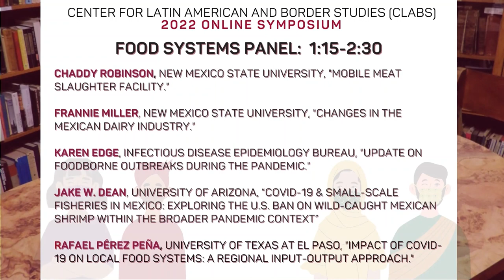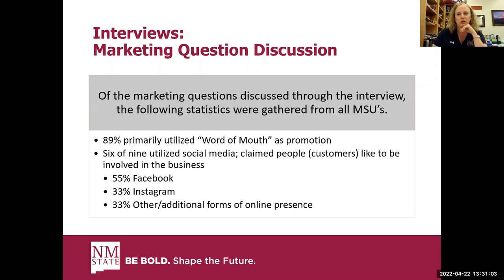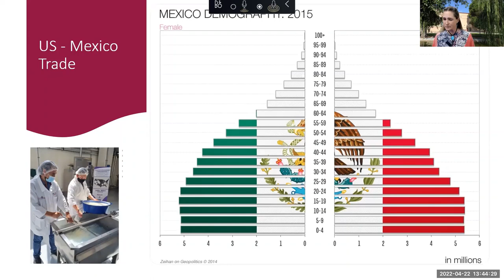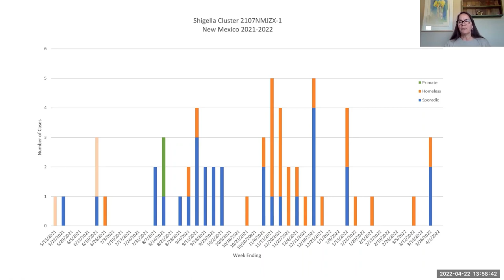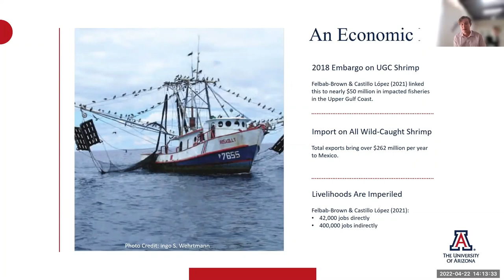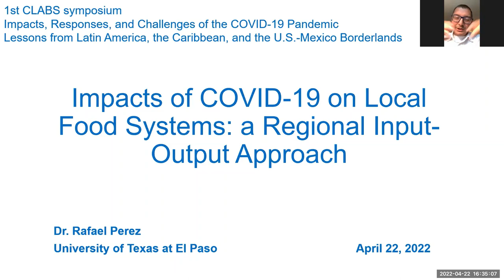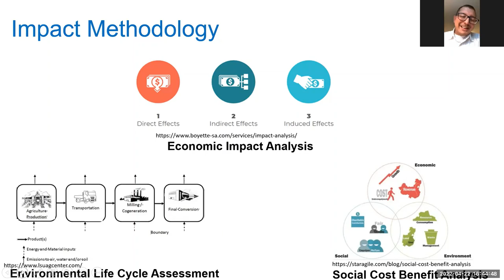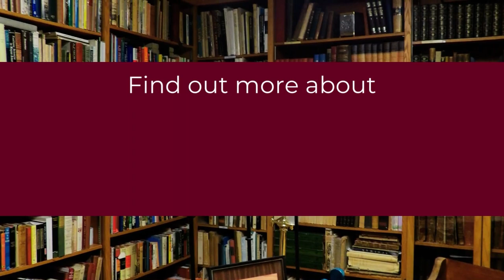Food Systems Panel at CLABS 2022 Symposium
This was the Center for Latin American and Border Studies’ (CLABS) 1st international symposium. The goal of this symposium is to share research on how the pandemic has affected four key areas of concern in the Americas: (i) food systems and access to food; (ii) public health; (iii) education; and, (iv) transnational migration and governance. Invited scholars and graduate students from throughout the United States and Latin America presented findings and analysis to highlight not only the impacts of the pandemic but also how people have sought to resist, reorganize and adapt to the new challenges.

Chaddy Robinson, New Mexico State University, "Mobile meat slaughter facility."

Frannie Miller, New Mexico State University, "Changes in the Mexican dairy industry."

Karen Edge, Infectious Disease Epidemiology Bureau, "Update on Foodborne Outbreaks during the Pandemic."

Jake W. Dean, University of Arizona, “COVID-19 & Small-Scale Fisheries in Mexico: Exploring the U.S. Ban on Wild-Caught Mexican Shrimp within the Broader Pandemic Context”

Rafael Pérez Peña, University of Texas at El Paso, "Impact of COVID-19 on Local Food Systems: a Regional Input-Output Approach."